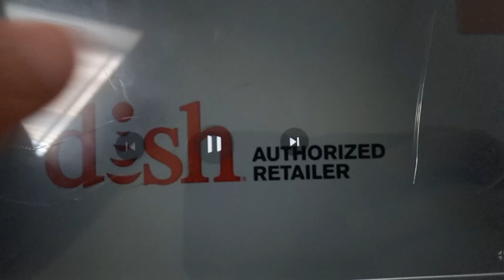24 de julio de 2024